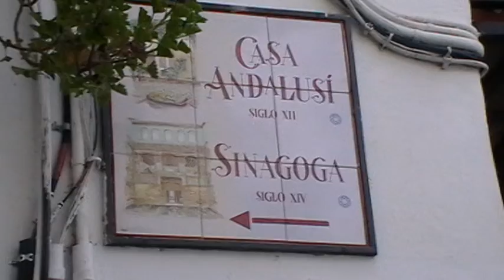Кордова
Путешествие по Португалии и Испании 2014г